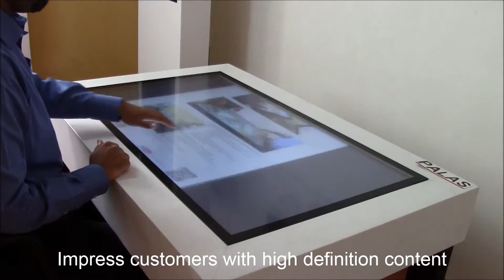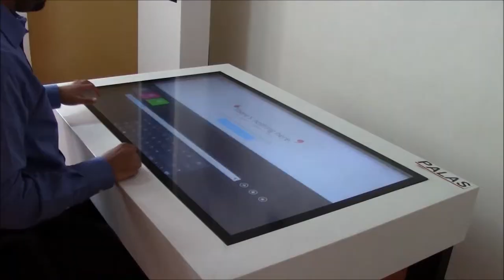PALAS Touch Tables for Builders and Interior Designers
Multi-Touch Tables from PALAS

Ideal for builders and interior deisgners. Show clients building layouts, site plans, interior deisgns, features and much more. Deliver visual pitches with slick, stylish touch screen coffee tables. Enhance business meetings, events and office receptions with 24/7 displays allowing multiple touch points.

Features:

Up to 40 simultaneous touches
Stunning visuals with the 46-inch full HD 1920x1080 resolution display (Optional 4K or 2560x1440 resolution display)
Powerful performance from next generation Intel Core processors
Up to 8 GB RAM
Up to 128 GB SSD or up to 2 TB HDD
Choice of operating systems (Windows 7, Windows 8, etc.)
Ideal for restaurants, showrooms, and retail outlets.
Designed, manufactured and supported in India